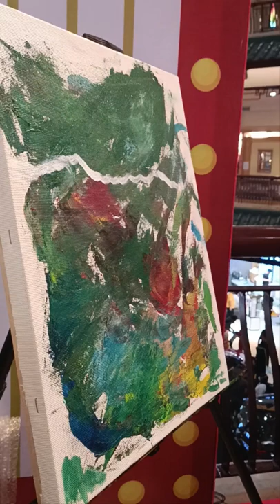boros cat acrylic pake tehnik pisau pallet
Pejalanan menjadi seorang seniper ( Sentuhan Nurani Perempuan )
Terima kasih telah mendukung channel kami

Komitmen kecil kami untuk memberi motivasi di setiap sudut ruang anda dengan seni, berangkat dari percakapan ini kami mulai berkarya.

Mengangkat sebuah kalimat dari, seni kerajinan anti kemalasan menjadi motto melengkapi misi kami, di balik itu kami juga ingin memberi sedikit pengetahuan tentang seni yang selama ini hanya di nikmati oleh orang kalangan tertentu.

Karya ini adalah bentuk dari kreasi yang ingin menjelaskan bagaimana anda melihat sebuah lukisan, ya hanya sesederhana itu tanpa alasan lain.

Konsistensin kembali teruji saat kami harus berkarya dalam keadaan ekonomi yang kurang mendukung, tapi kami memberanikan diri karena kami adalah anak bapak ibu.

Pesan mereka masih banyak orang yang menghargai usaha kecil menghias indonesia dengan karya kreasi.

Terima kasih kami ucapkan kepada seluruh para supporter, sanak saudara, teman, sekaligus penyampaian dukungan kolektor 99seni.

Dukung kami dengan
Subscibe, Like, komen, share sekaligus follow akan Instagram : miss_gallery99

Berikan kesempatan kecil untuk anda dapat menikmati karya kami.

Made by Faith, adopt by destiny

Berikan Dukungan dengan cinta bukan hujatanSeni kerajinan, anti kemalasan

My daily journey to 9.999 collection

Berangkat dari 1% bakat, 27% nekad dan 72% tekad saya mencoba untuk membuat sebuah channel youtube dengan konsep inspirasi proses melukis, kebetulan setiap orang memiliki kesan berbeda dalam menikmati proses melukis.

Start : 30 November 2021
Goal : 9.999 Art Collection
Artis : M.D. Belliany Hutagalung
Media : Acrylic on Canvas
Size : 35x45 cm

- Hand made
- Daily art activities
- Practice more and love art

Open adopted for Our Hand Made painting.

Thank you for your daily supporting us

Perjalanan pengalaman saya dalam perjalanan seni

Tukang Sketsa : Mei 1995 - Sekarang
Tukang Gambar : Mei 1995 - Sekarang
Tukang Lukis : July 2013 - Sekarang

Kegiatan dan sertifikasi

Gallery Nasional Event 2015
Museum Layangan Art Event 2016
Blok M Art Colaboration 2017 - Jakarta
Pendapa Art Space 2017 - Jogja
Linda Gallery Art 2017 - Jakarta
Ngamen sudirman Festival 2018
Pameran seni Museum Basoeki Abdullah 2018
Kementrian Pendidikan dan Kebudayaan 2018
Museum Keramik art expo 2019
Museum Fatahilah Art Expo 2019
Polda Metro Jaya Bersama Seniman 2019
Kontes Lukis Kopi 2019 (Museum Basoeki Abdullah )
Kreasi bersama Hotel Borobudur 2019
Event Pelukis Indonesia cabang Jakarta 2019
Bangka Tangoci Festival 2019
Pameran Bantara Budaya Jakarta 2019
Summarecon Bekasi Festival 2019
Museum Nasional Event 2020
Undangan Walikota Jakarta Timur 2020
Art Collaboration Jogja 2020
Kemang Gallery Art Gallery 2020
Pendapa Art Space 2021
Jakarta Online Art Expo 2021
SMSR Art Space 2021

dan lain nya  yang tidak tercatat

Adopsi karya terbuka untuk para kolektor Komitmen kecil kami untuk memberi motivasi di setiap sudut ruang anda dengan seni, berangkat dari percakapan ini kami mulai berkarya.